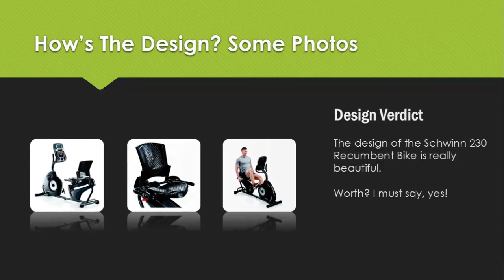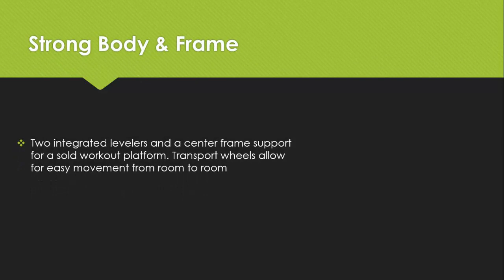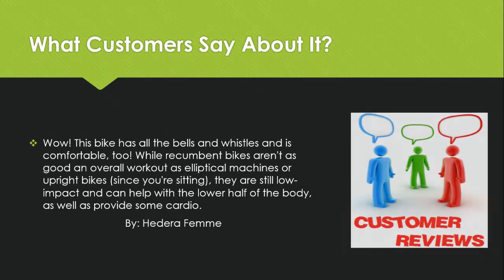Schwinn 230 Recumbent Bike Review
We have thoroughly reviewed the Schwinn 230 Recumbent Bike and explained the product details on the video. However, if you need all the features of the product at a glance:

Feature Highlights:
• Dual track two LCD window
• Schwinn Connect goal tracking and data export
• 22 programs and 2 user settings
• Smooth and quiet workout
• Charging USB port and data exchange

On The video, we have covered
Schwinn 230 Recumbent Bike: Specifications
Schwinn 230 Recumbent Bike: Performance
Schwinn 230 Recumbent Bike: Discounts

If you have anything more to you can feel free to ask below the comment section, I will personally get back to your to answer your question about Schwinn 230 Recumbent Bike.

If you want to look at our expert review on the website, feel free

The Schwinn 230 Recumbent Bike Review is brought to you